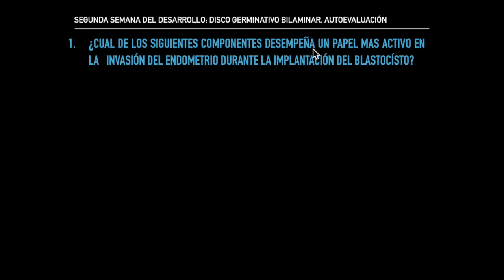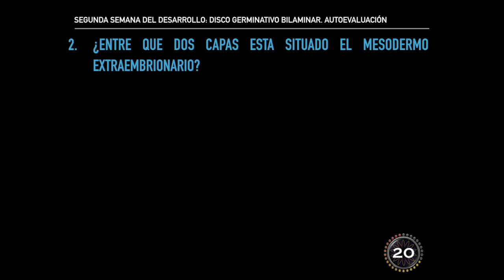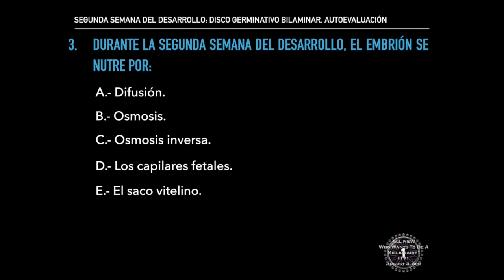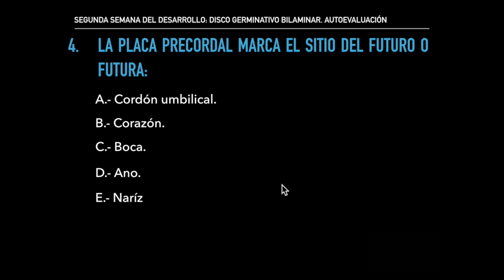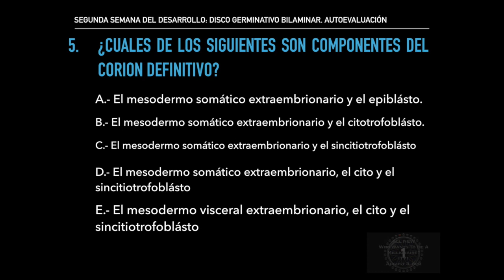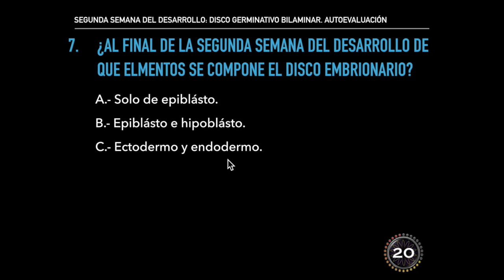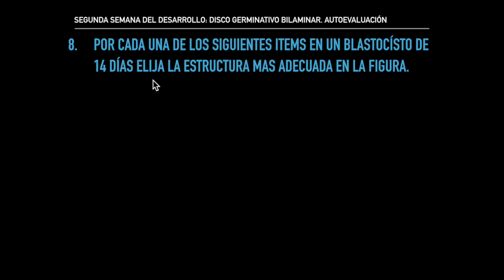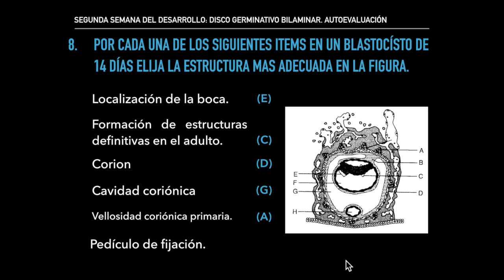Segunda semana del desarrollo autoevaluación Final